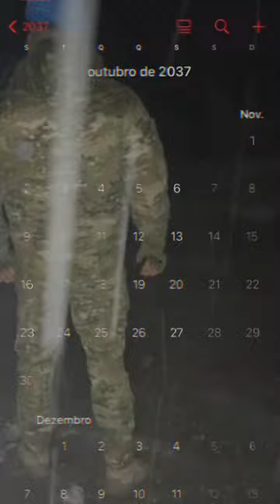👸: nə vaxta kimi hərbidə işləyəcəksən?😌😏😎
videonu bəyənib kanala abunə olun

Açar sözlər : Esger mahni , Esger , Herbi mahni , esger şeir , post esgeri mahni , postdayam bir iki saat , ana kovrelme ana , yanima gelme ana , esger hesreti , vetenperver mahni , mp3 , postdayam bir iki saat , ana kovrelme ,ana , herbi , herbici , hərbiçi , kursant ,DQ , Herbiçi mahnisi , herbici mahni , esger mahnisi 2020 , esgerlik , post esgeri mahni , xeber , xeberler 2020 ,whatsapp statuslari , whatsapp ucun , aztagram , trendazerbaycan ,trend , Baki , Baku , Azerbaycan , 26iyun,